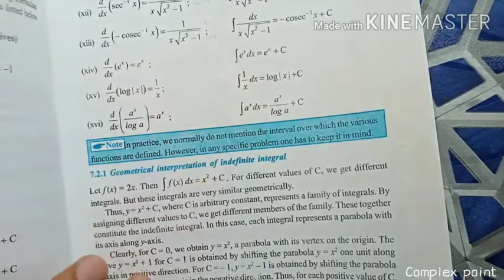Exercise 7.2 //Integration by substitution //std12(NCERT)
In this video I have solved the solution's of exercise 7.2 in which  the questions(1-10) are solved in very easy method.
These all are NCERT SOLUTIONS from ncert book .
IntegratioN by substitution method.
Introduction to INTEGRATION
How integration works ??
Shubham Singh